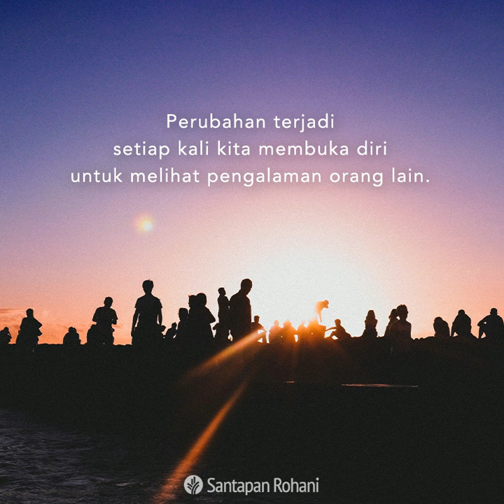Santapan Rohani 23 April 2021